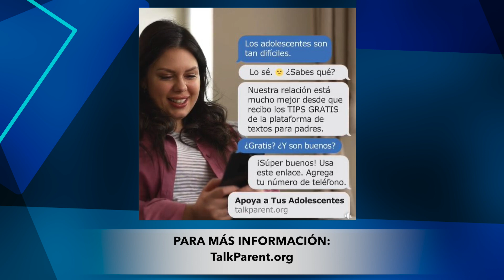Estrellla te Conecta/ Centro Amistad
El Centro Amistad crea oportunidades y programas que promueven la equidad en Salud, Educación y Calidad de Vida para la Comunidad Latina* en el Condado de Boulder. En esta charla, Elena Aranda y Ana Karina Casas Ibarra nos brindan más información. encuentra más información